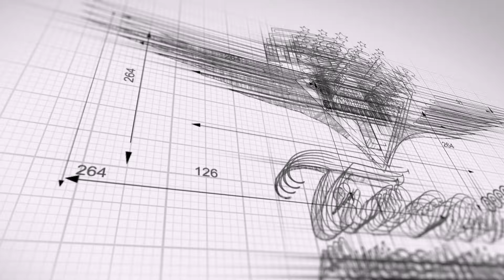Ep. 01 - Esse foi o escolhido na votação! | FUSCA AZUL ATLÂNTICO 1966 - PROCESSO DE RESTAURAÇÃO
Veja toda as etapas de restauração da funilaria, preparação e pintura desse lindo Fusca 1966 Azul Atlântico que ainda está em processo de restauração e acabamentos de tapeçaria!
Vai Ficar lindão!

O que achou?

Parceiros:

 @AkzoNobel Repintura
 @3M Brasil
Mário Franco Tintas

TROCAR AUTOS ANTIGOS